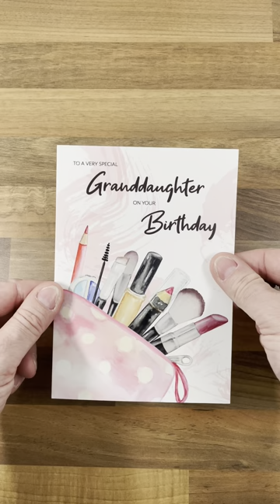Celebrate Your Granddaughter's Special Day with a Fun and Colorful Birthday Card! 🎉🎈🌟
🎉 Celebrate your granddaughter's special day with this fun and colourful birthday card! 🎈 Specially designed for girls, it features a watercolour makeup design and lovely words on the front. 🌟

No matter the age, this card is perfect for any milestone birthday, from sweet 16th to fabulous 30th and beyond. 🎂🌺

Printed on high-quality cardstock and larger than standard cards, it provides plenty of space for your personal message. 💌 The included envelope adds a handmade touch, making it even more special. 🎁